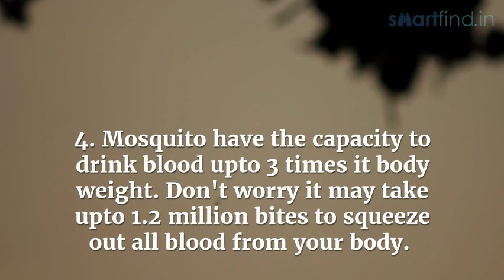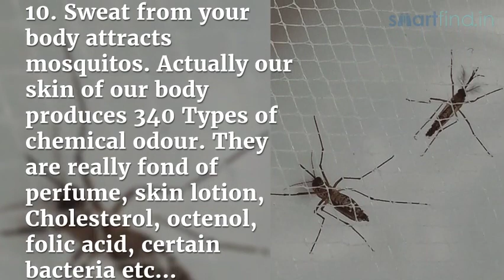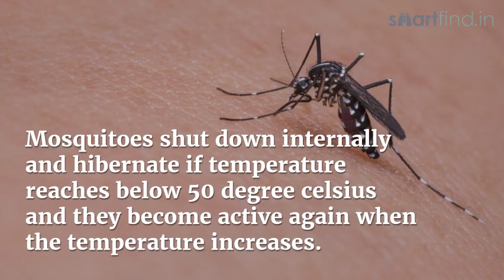16 facts about mosquito you don't know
Pest Control Services in Mumbai - Pest Control Mumbai provide a wide range of Pest Control Services like termite Control , cockroach , white ants etc in all over ...